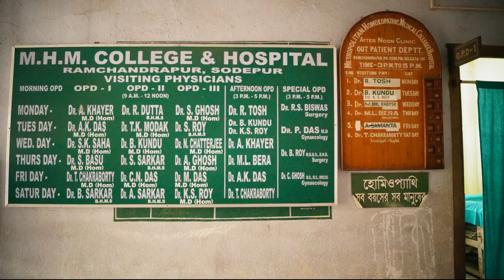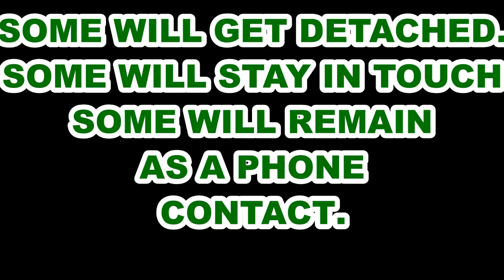The glory & memories of metropolitan homoeopathic medical college and hospital